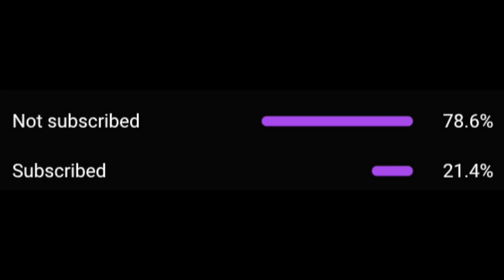Central Cee - Retail Therapy [Music Video] REACTION